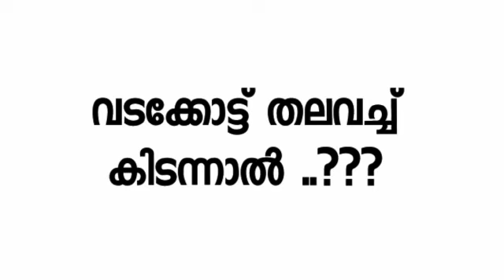വടക്കോട്ട് തല വച്ച് കിടന്നാൽ?